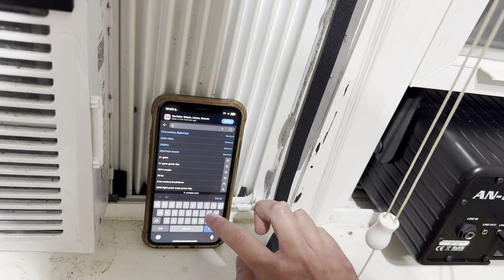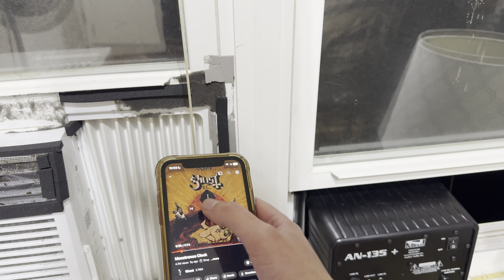Blaring Loud Rock Music to Piss Off Noisy Neighbors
Here’s a fantastic way to piss off neighbors. I hate noisy neighbors. I just blared my loud rock music in front of my neighbors using my PA speaker. Discharging fireworks before and after Independence Day is just absurd. It’s disturbing the peace. It’s also illegal in this town to discharge fireworks. Someone did this bullshit at 3 AM when people were asleep. 👎👎🔊🔊